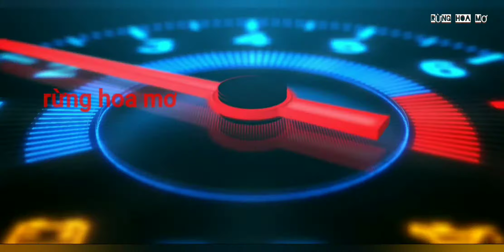Cách ngâm nấm ngọc cẩu tươi nhanh bổ rẻ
Chào mn hnay tôi lại lên bình 5L
Để ngâm 1kg nấm ngọc cẩu tươi mn ạ!.
Lẽ ra tôi kiếm đc bình 7L sẽ đẹp hơn.
So với tỉ lể 1kg nấm với rượu là 5l bình sẽ cân bằng số rượu và nấm hơn.
Lý do tôi hết bình 7l tôi ngâm trước bình 5 lít.
Mn cùng tôi ngâm nấm ngọc cẩu với rượu nha.
Mn thấy có gì chưa đc đẹp mn bình luận để cùng ae chào rôi học hỏi nha.
Cảm ơn mn
Hẹn mn video tiếp